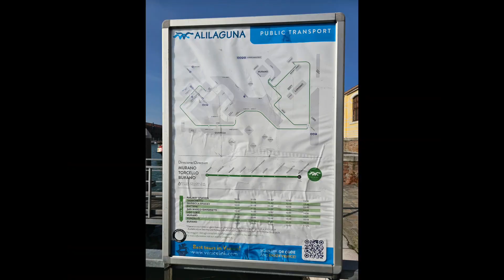Venice (Part 1). ITALY 🇮🇹